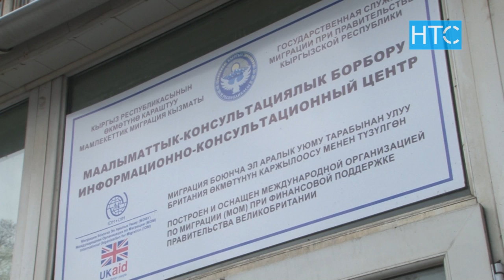Застрявшие на чужбине кыргызстанцы просят о помощи / 22.02.21 / НТС